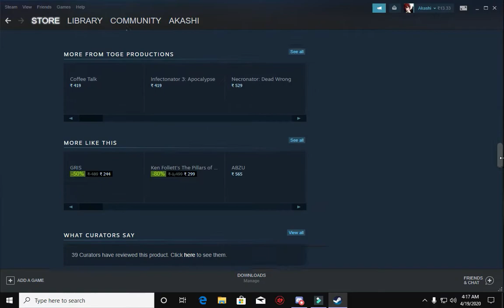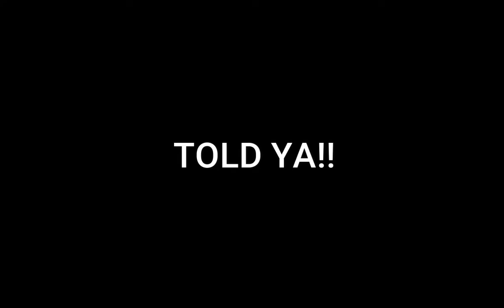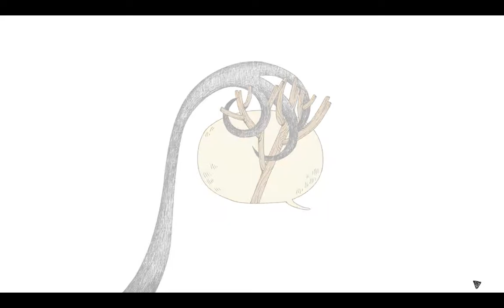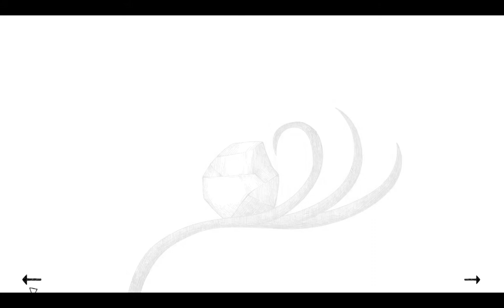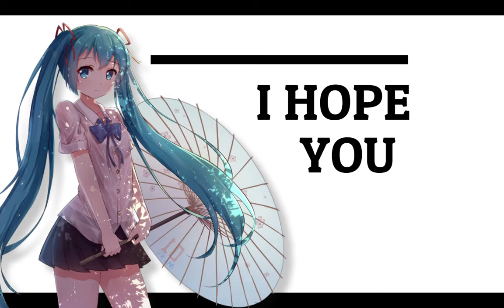I Found A Unique Game | A Raven Monologue (Gameplay)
Gameplay starts at 01:17

Hey Guys! It's Akashi, Today While pondering over what to play next I found a unique game called : The Raven Monologue & It was surprisingly good..
So I thought why not tell you guys about it. With that in Mind, Here's my Gameplay of this wonderful game, Enjoy!!

(any pics used in this video belongs to their original creators)
in game music : Selfishness (Christabel Annora)

Have any ideas for new videos which you're excited to share?
Then comment them down below and I'll make a video as soon as possible